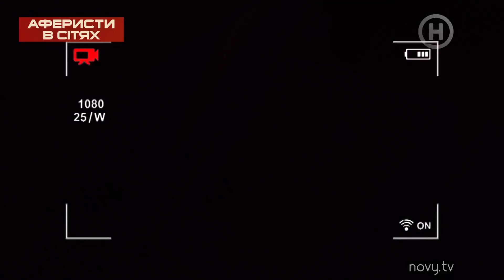Хотела смартфон, а попала в неприятности - Аферисты в сетях - Выпуск 10 - Сезон 4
В 10 выпуске проекта Аферисты в сетях 4 сезона Елена-Кристина Лебедь пошла купить смартфон со скидкой, а попала в неприятности. Что произошло?

Новые Аферисты в сетях и ведущая проекта Елена-Кристина Лебедь затащат в свои сети всех: и мошенников с сайтов купли-продажи, и любовных аферистов с сайтов знакомств, и даже неверных (а если пройдут проверку, то верных) мужей. Интернет-сети кишат аферистами-изобретателями и чудаками-оригиналами. Но команда Аферисты в сетях расставили на них свои сети, и кто в них попадется, уже не выскользнет. Вы узнаете обо всех ловушках интернета!